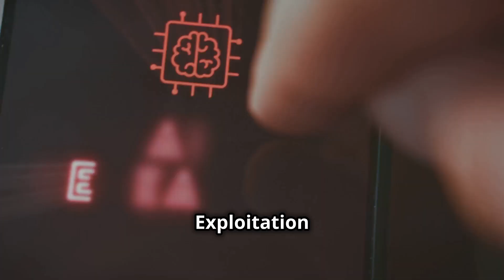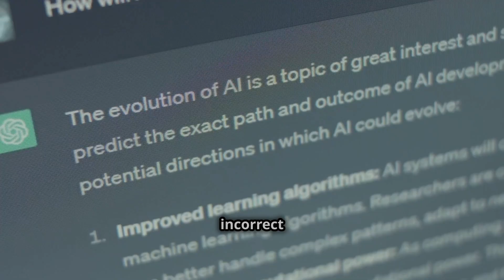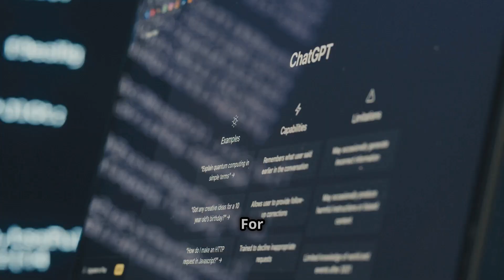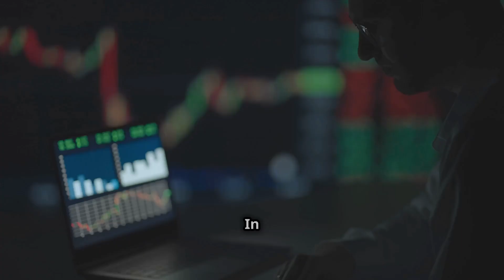Top AI Security Threats You Need to Know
In this eye-opening video, we dive into the **Top AI Threats You Need to Know**! Discover the various vulnerabilities that can jeopardize AI systems throughout their lifecycle, from **reconnaissance threats** to **deployment vulnerabilities** and **operational risks**. We’ll examine real-world scenarios where generative AI chatbots, fraud detection systems, and healthcare AI face critical challenges, including **data poisoning**, **adversarial inputs**, and **prompt injection**. Understanding these threats is essential as AI becomes increasingly integrated into our daily lives. Stay informed and safeguard your AI assets!